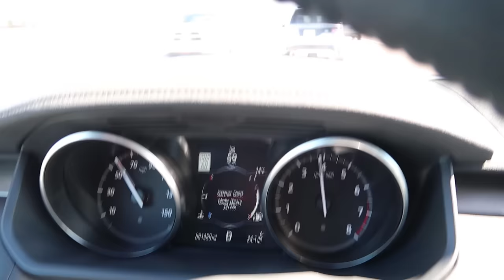Offroad in Utah met de nieuwe Discovery! VLOG #92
De Land Rover Discovery verloor wel zijn hoeken, maar niet zijn streken. Want het nieuwste model mag er dan gladder uitzien dan zijn voorganger, in het terrein kan het hem nog steeds niet ruw genoeg zijn. Voor Autovisie TV zocht ik de grenzen van de ‘Disco’ op in de wildernis van Utah samen met Eric van Vuuren.

Deze VLOG is gefilmd met de Canon G7x Mark ii van